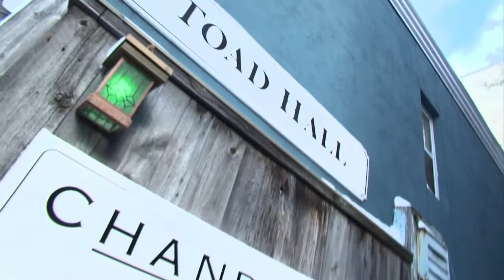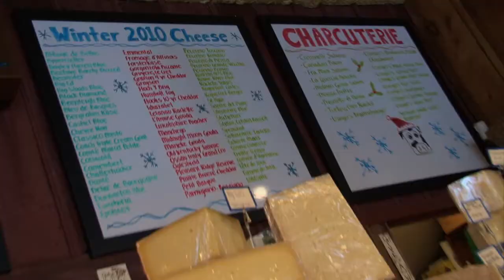Symons General Store and Chandler's | Under the Radar | Pure Michigan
Started in Boyne Mountain in 1956, Symons General Store moved to downtown Petoskey in 1963 and is one of the first brick building built there.  With a large focus on local ingredients and products, Symons also has one of the best selections of cheese and wine you'll find in the state.  With a beautiful and rustic wine cellar that doubles as a dining room for Chandler's, there is no shortage of great food and drink at Symons and Chandler's.